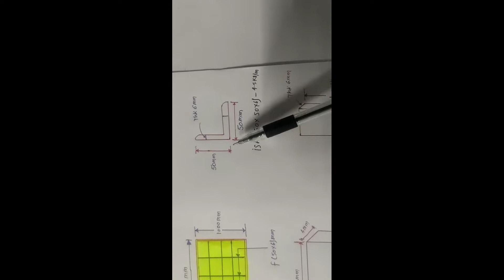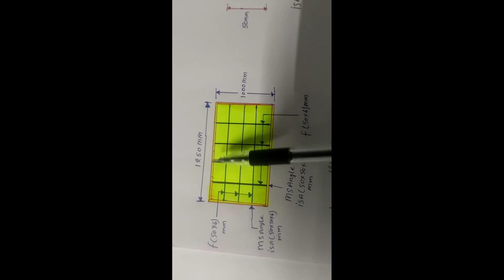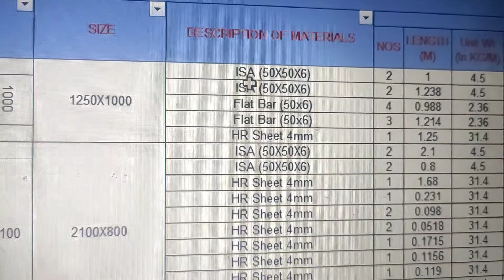How to calculate weight of standard size shuttering plate? बिना वजन किये हुएं प्लेट का weight निकाले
In this video we explain about how to calculate weight of standard size shuttering plate. The size of shuttering plate is 1250X1000MM .

Materials used in shuttering plate is
(1) MS angel  ISA (50X50X6)
(2) MS Flat Bar    F(50X6)
(3) MS sheet      4MM

shuttering_plate_का _वजन_कैसे_निकाले?